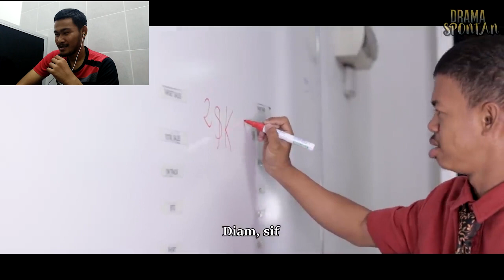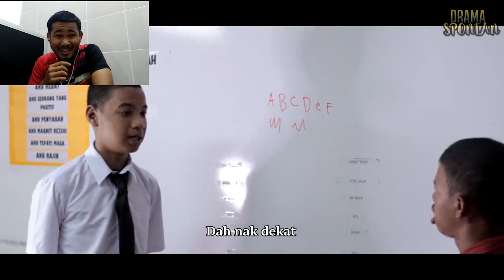Drama Spontan: 11 Parent vs Guru reaction react #21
Hai...Assalamualaikum semuanya..Semoga dalam keadaan yang baik baik saja.Harini saya react video daripada Syahmi Sazli iaitu drama spontan 11..Enjoyyyy! ...